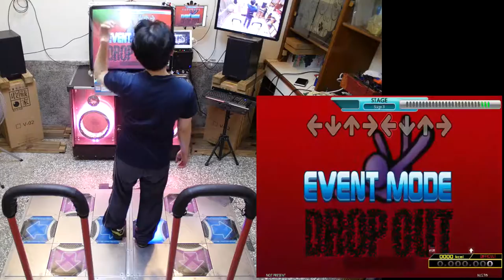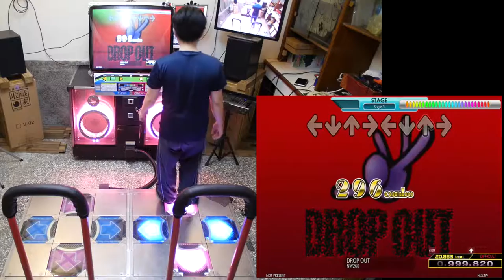[SM][AC 4thMIX] DROP OUT (DDP) 999820 296 278-18-0-0-0-0 pfc AAA 2017.02.16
[StepMania]
from : AC 4thMIX
title : DROP OUT
artist : NW260
BPM : 260
chart & difficulty : difficult double Lv.9

StepMania Judge Difficulty : 4
StepMania Life Difficulty : 3

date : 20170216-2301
player : NLS.TW
result : 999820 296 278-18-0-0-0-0 pfc AAA